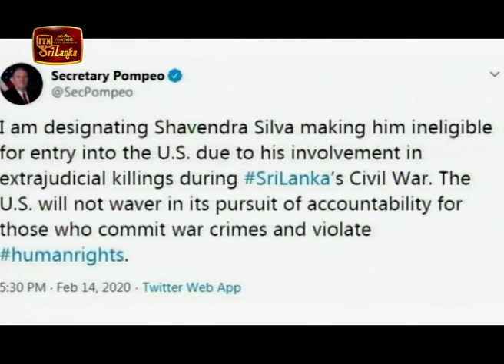ITN English News 2020-02-16 | 05.50 AM